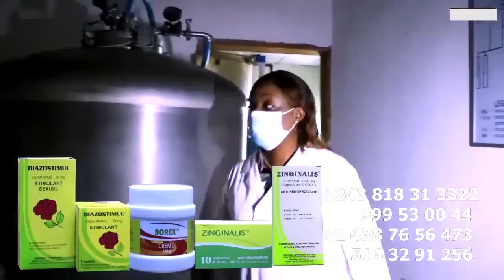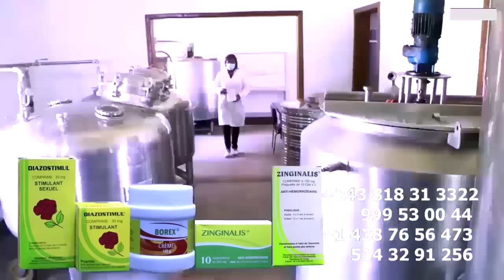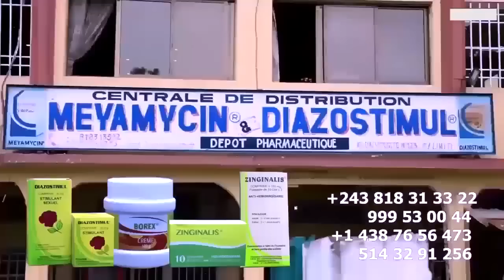BILL YUDA Droit De Réponse LITEYA KANDA FERRE GOLA Brise Les Chaînes Contre Trahison De BILL CLINTON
BILL YUDA Droit De Réponse LITEYA KANDA FERRE GOLA Brise Les Chaînes Contre Trahison De BILL CLINTON YUDA @ferregolatvofficiel6883 @fallyipupa